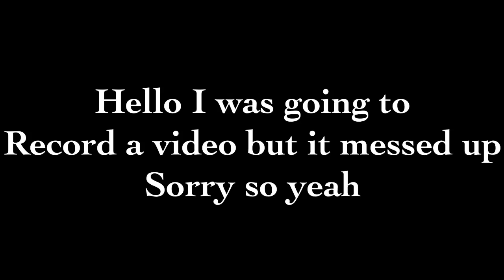A little update video😄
I'm going to bring my camera to the beach
So I'm going to do a vlog there and so
Stay active on my channel
Bye